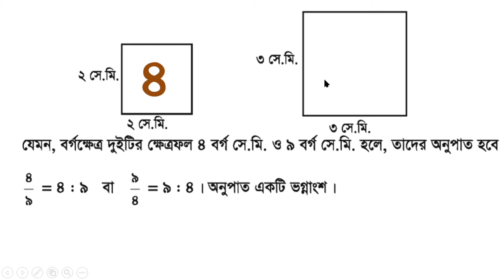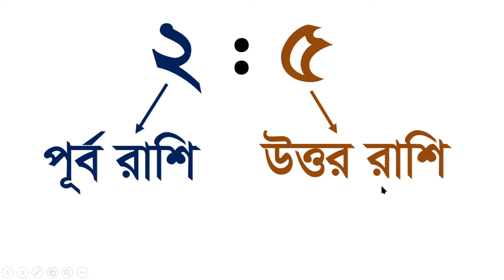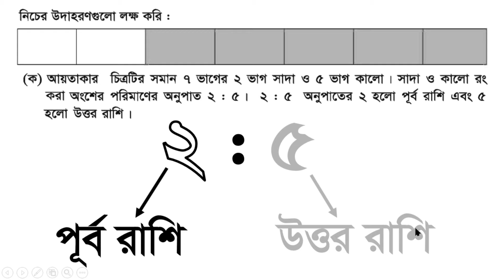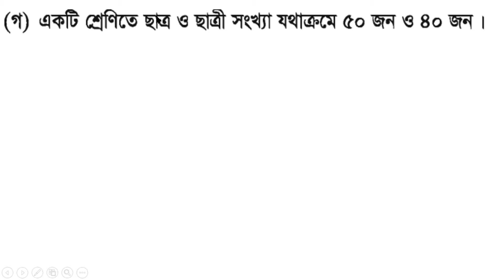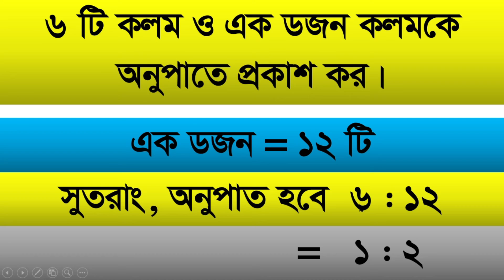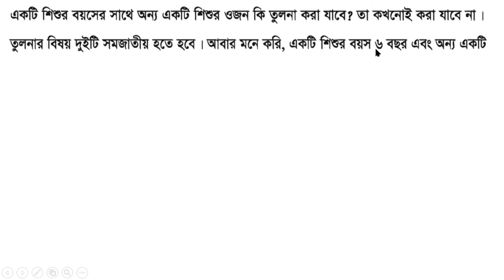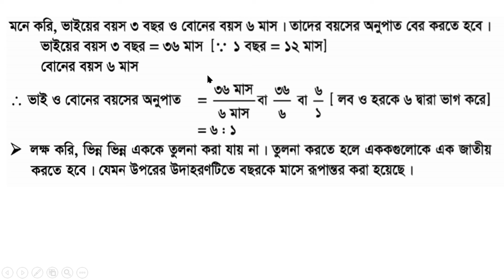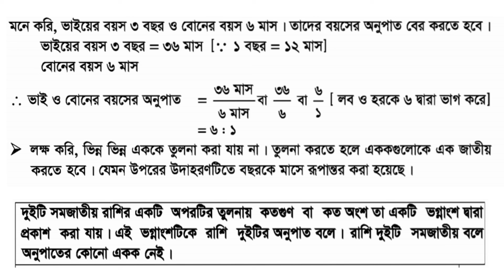Math class 6, Chapter 2 Page 39 Ratio and Percentage, Class 6 Math Chapter 2, Six Math ,easy math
Math class 6, Chapter 2  Page 39  Ratio and Percentage, Class 6 Math Chapter 2, Six Math ,easy math, @1HourSchool